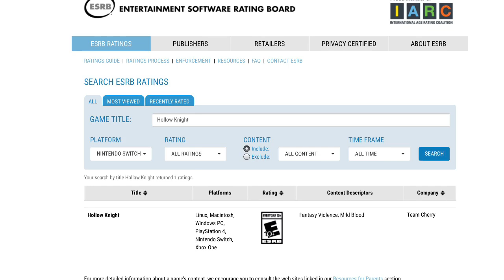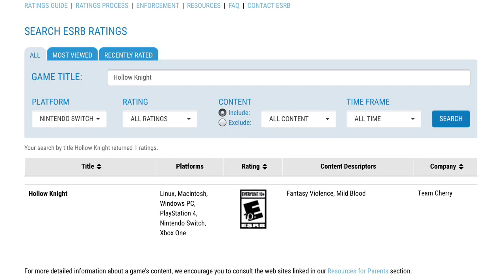Hollow Knight Physical Version Finally Happening, Receives ESRB Rating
We finally get an ESRB rating for Hollow Knight, the physical version announcement should be on the way soon.